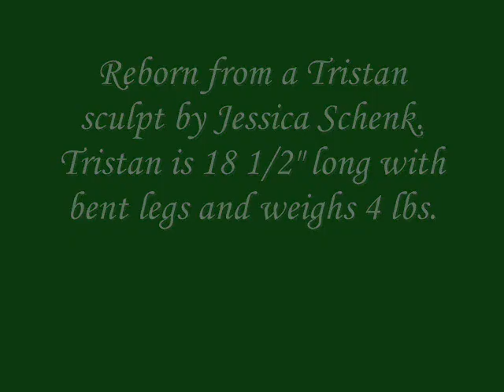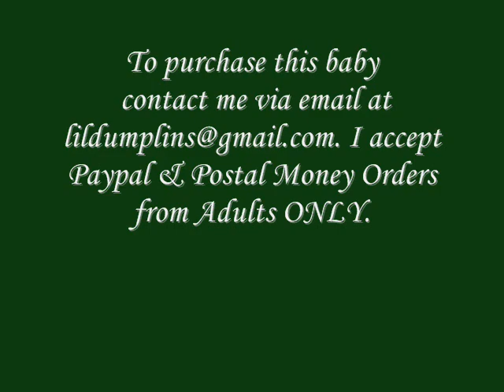Reborn Angie's Lil Dumplins Tristan is SOLD